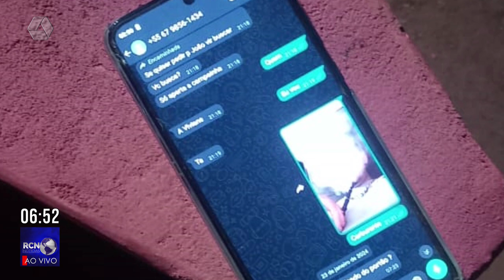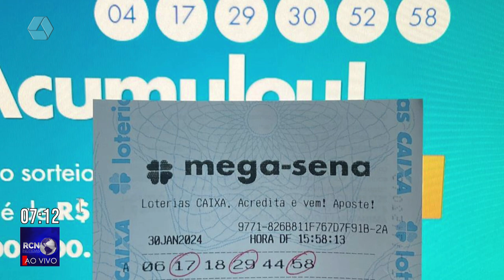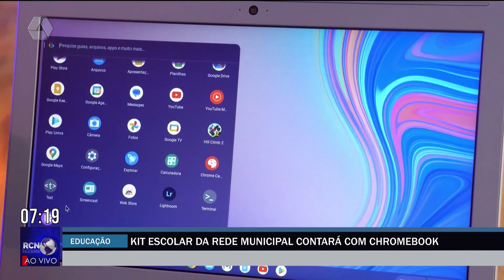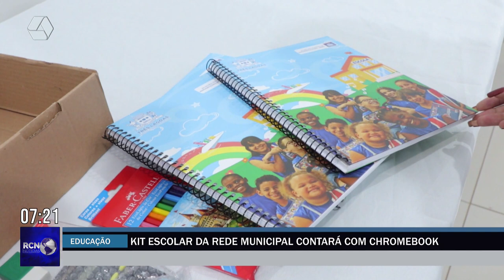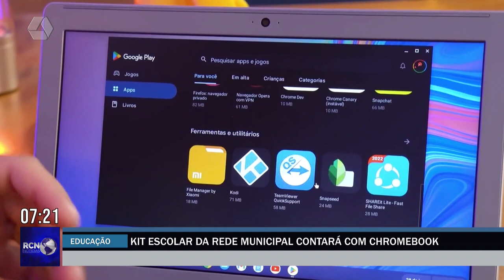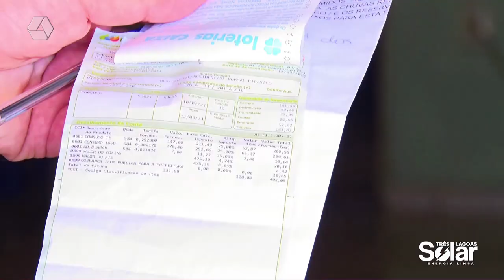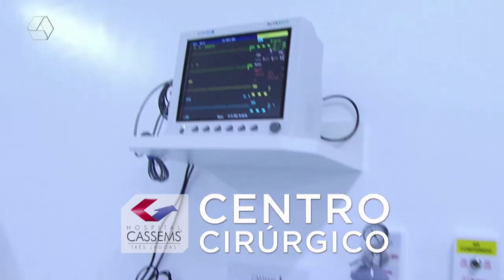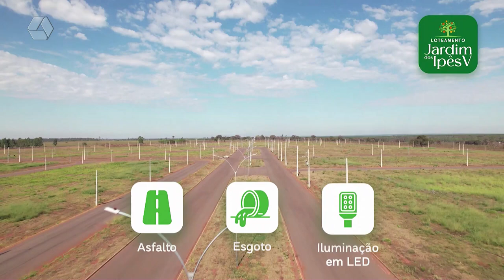RCN NOTÍCIAS 31/01/24